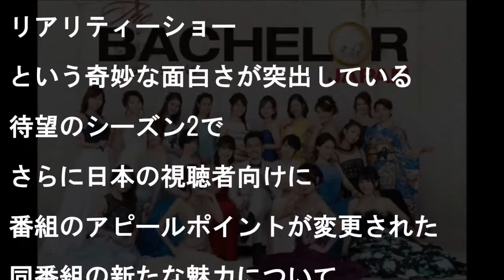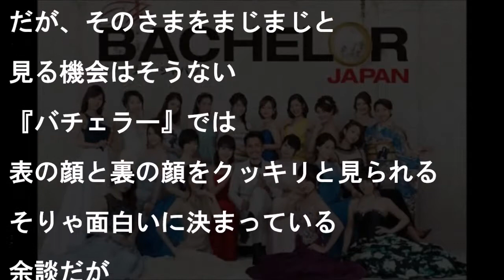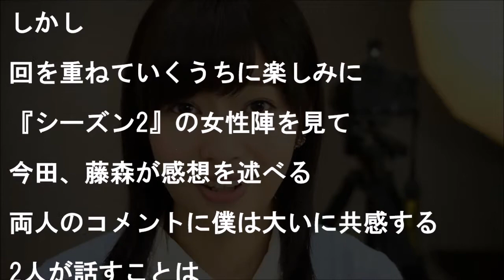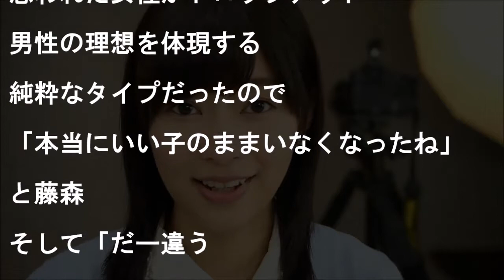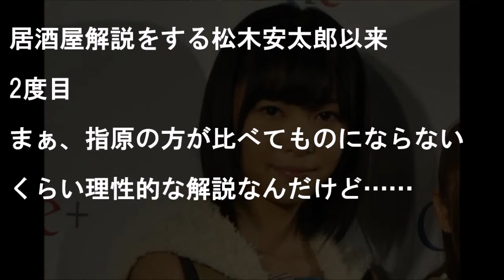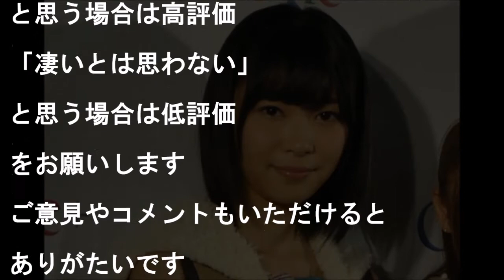バチェラー2、指原莉乃が参加女性に放った”ある一言”に一同大興奮！